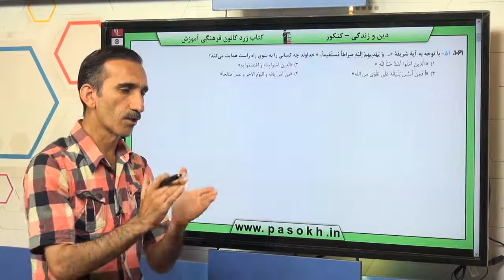دین و زندگی کنکور سراسری سال 98 رشته هنر داخل کشور سوال 51